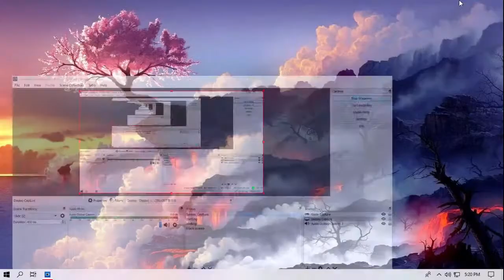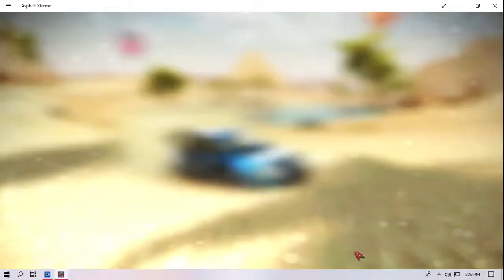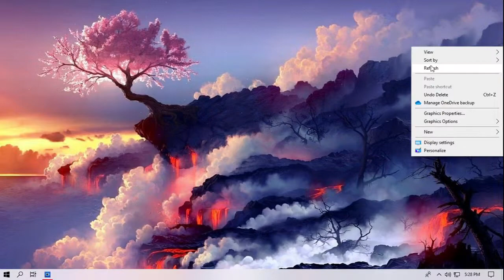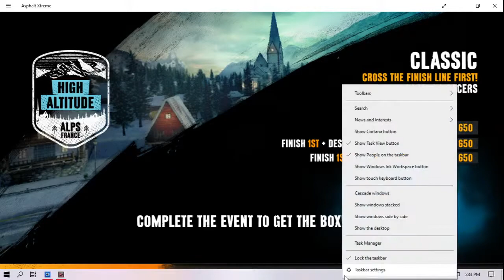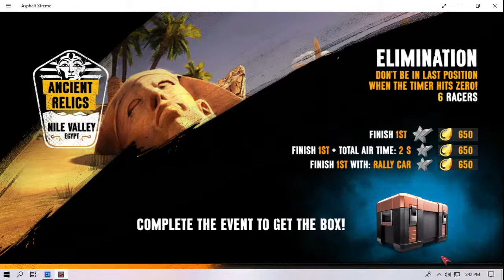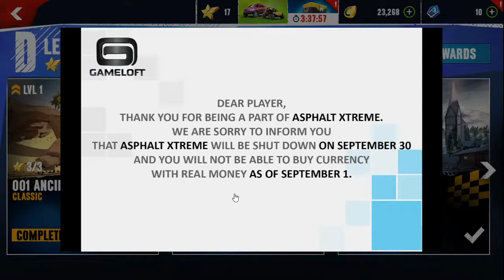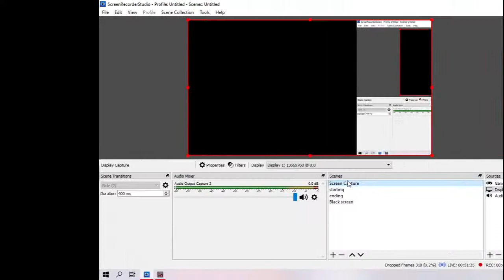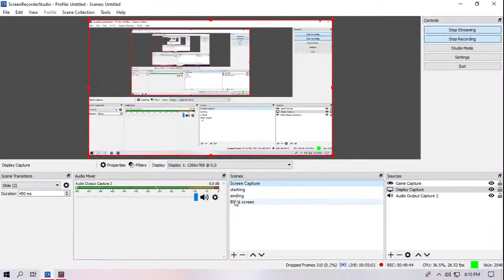Asphalt xtreme Lets Play Races | With Stylish Gaming Live